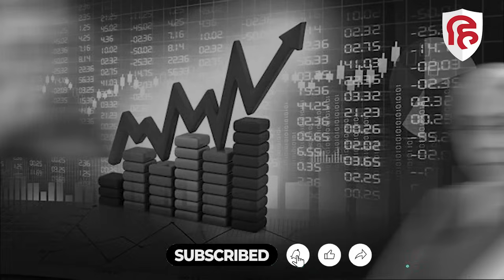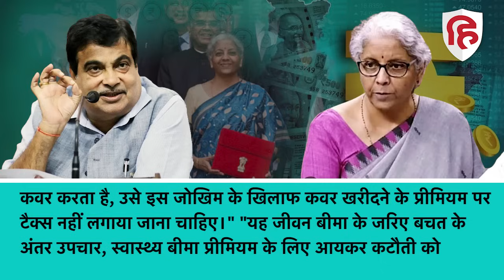Nitin Gadkari की Sitharaman से मांग- Life, Medical Insurance Premium पर खत्म करें GST। Budget 2024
Road Transport and Highways Minister Nitin Gadkari has written a letter to Finance Minister Nirmala Sitharaman demanding withdrawal of 18 percent Goods and Services Tax (GST) on insurance premium of life insurance and health insurance. Citing the letter, the report claims that Nitin Gadkari said that GST is equivalent to imposing tax on the uncertainties of life. This will stop the growth of this sector.

सड़क परिवहन एवं राजमार्ग मंत्री नितिन गडकरी ने वित्त मंत्री निर्मला सीतारमण को पत्र लिखकर लाइफ इंश्योरेंस और हेल्थ इंश्योरेंस के बीमा प्रीमियम पर 18 फीसद माल एवं सेवा कर (GST) वापस लेने की मांग की है। पत्र का हवाला देते हुए रिपोर्ट में दावा किया गया है कि नितिन गडकरी ने कहा कि जीएसटी जीवन की अनिश्चितताओं पर टैक्स लगाने के बराबर है। इससे इस सेक्टर का ग्रोथ रुक जाएगी।